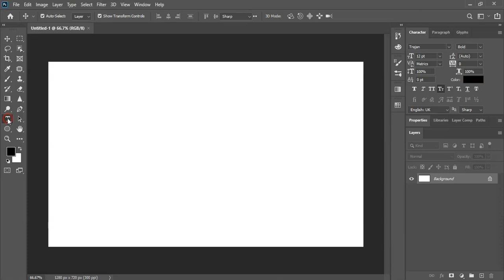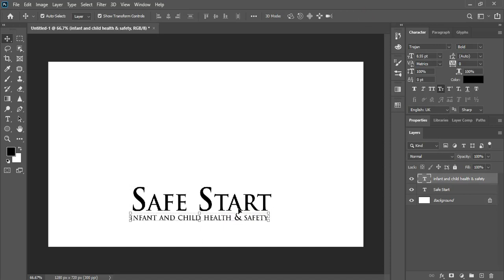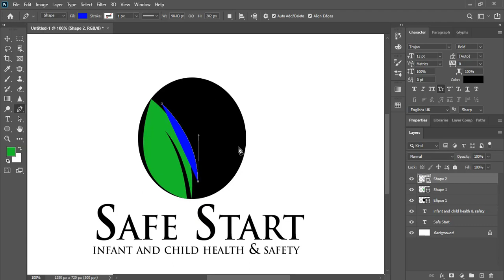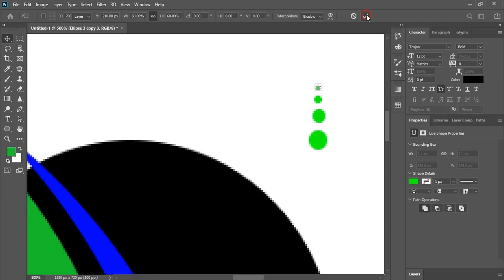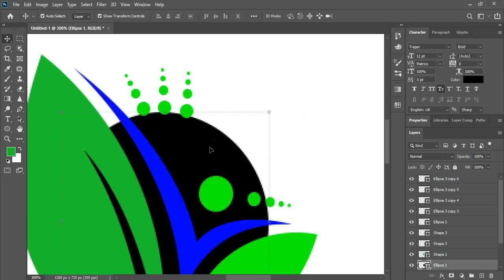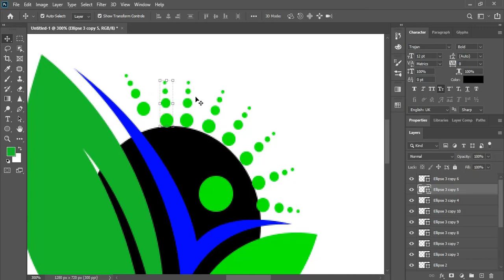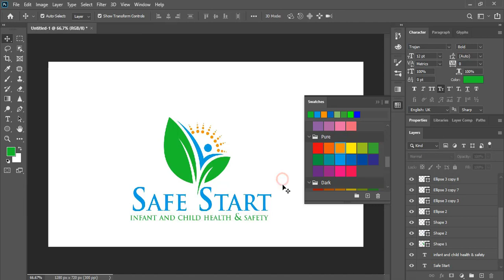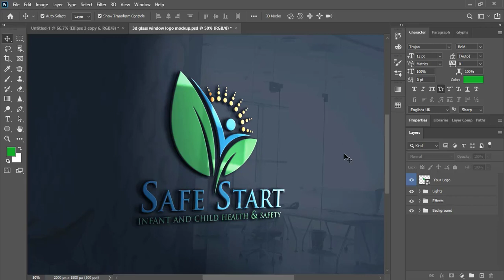Photoshop Logo Design Tutorial ( Graphic design free course )